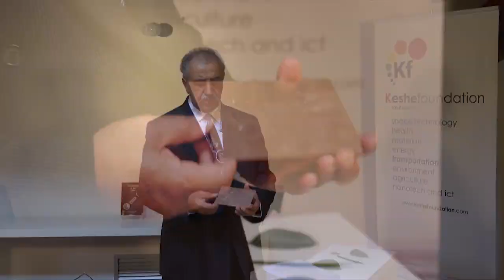The Keshe Foundation CO2 Capture KIT (part1)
For the price of less than 10 litters of fuel, you can cleanup the CO2 mess you have released in the atmosphere in the past.

The first practical system offered to Humanity by Keshe Foundation in solving the global warming due to release of too much CO2 in the Earth atmosphere.

The first hands-on participation by all members of the human race in making the earth a safear place for the future generation by removing the extra CO2 from each personal environment.

The CO2 cleanup system which you can see the collected CO2 in the new form of plasma of matter unknown to scientific world up to the present time.

The only system, which allows you to use the collected  CO2 to produce more and free energy without adding to the global warming.